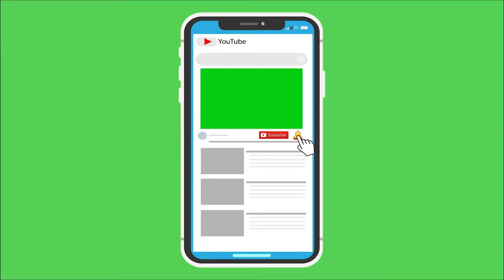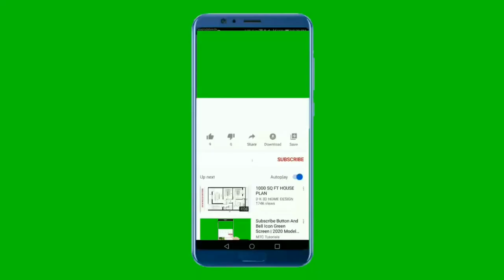Top 30 subscribe Buttons | Video intro subscribe and like button | Free Download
Creative Commons.